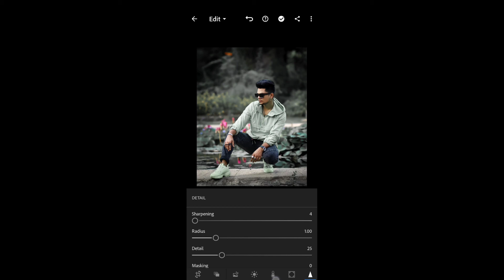Black Tone Picture Editing Lightroom video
Black Tone Picture Editing Lightroom
in this video i want to show you best black Tone picture editing video in Lightroom software . basically in this video you may able to how can you the Lightroom software in theirs different tools this video
the main purpose of this video is to teach the audience about best video editing software name as Lightroom software this software known as name  lr software

Basically picsart is famous application it best for to edit any kid of picture because their tools are very useful and helpful for beginners if you want to deeply know about their tools function then keep watching this video .
Lightroom is also a famous application in play store it is also very useful and helpful for those which are want change colors of any types of pictures. and make it preset if you are want to know about Lightroom(lr) effects tones color retouching lights view and crop options then watch this video.

lr editing pc  lr editing

2. HOW to edit new splash effect photo editing in PicsArt with New ticks and tips